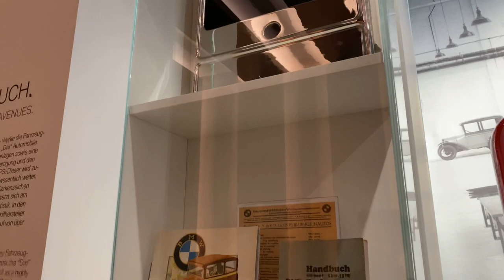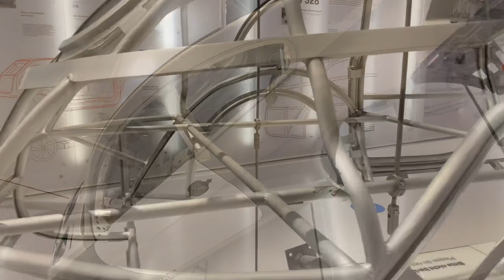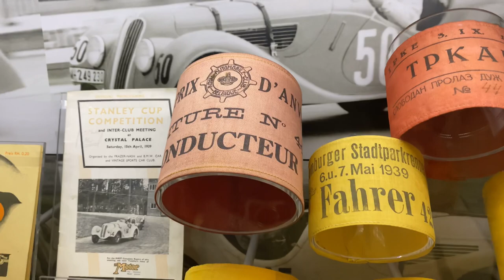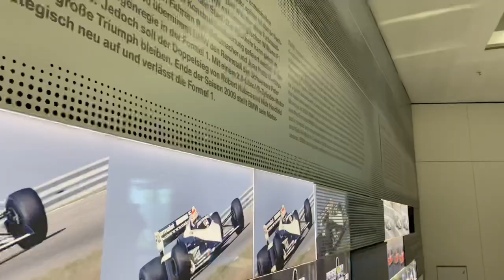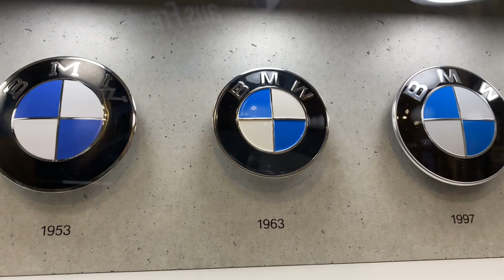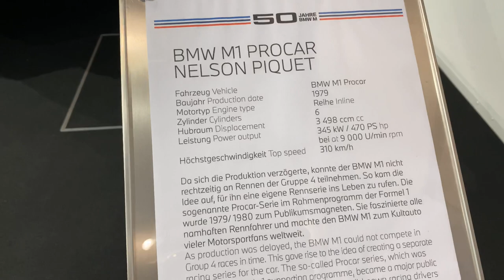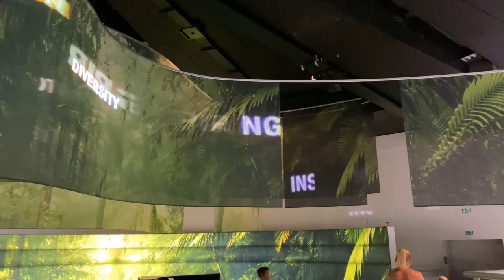50 years of M! BMW Museum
Welcome to the BMW Museum in Munich and take a walk with us into 50 years of the BMW M.Here you will find not only the car specialties that have established BMW's reputation, but also their coolest concept cars, likeBMW M1 hommage,BMW 3.0 CSl Hommage,BMW Vision M next  and their plans for a sustainable future.
0:00-0:32 first impressions
0:33-1:07 BMW motorroad heritage
1:08-2:17 technological curiosities
2:18-3:25 racing relics
3:26-4:16 engines
4:17-6:14 spectacular brand history elements
6:15-6:52 BMW M1 and M1 procar
6:53-7:13 BMW Z3 and BMW Isetta
7:14-8:42 BMW M1 hommage,BMW 3.0 CSl Hommage,BMW Vision M next
8:43-10:33 sustainable future
10:33-11:20 interior design